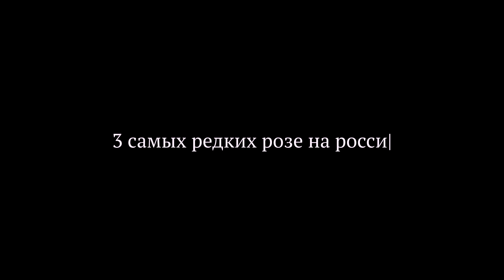3 Самых редких розе на российском рынке. Часть 3 - Антониоло - Гаттинара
Гаттинара – винодельческая зона на самом севере Пьемонта, у подножья Альп. Туристу этот край может показаться похожим на места, где делают Бароло, однако вина здесь обладают совсем другим характером.
Северный Пьемонт, или Альто Пьемонт, отличается содержанием вулканических пород, которые вы не встретите на юге. И рекордсменом по этому показателю является Гаттинара.
Погода здесь также сильно отличается не только от Бароло, но и от других северных провинций, таких как Гемме. Высокие холмы у подножья которых находится Гаттинара защищают виноградники от холодных ветров из долины Вальсезия. Ни у кого более в Альто Пьемонте нет такой защиты, что особенно важно в прохладные годы.
Неббиоло в Гаттинаре в большинстве своем такой же, как и во всем Пьемонте. Однако на старых виноградниках можно найти уникальные оригинальные клоны Неббиоло, которые отличаются от всего остального Пьемонта. Большая часть лоз Антониоло - это лозы от 45 до 60 лет, а Антониоло – это не просто один из ведущих и старейших производителей региона, но и один из немногих, у кого сохранились исторические клоны.
Розато Брикко Лорелла – это редчайшее розовое вино из Неббиоло, названное в честь нынешней владелицы хозяйства – Лореллы Антониоло, которая и рассказывает о нем в данном видео.
Это единственно розовое Неббиоло с исторических виноградников Гаттинары на рынке, очень редкое и необычное вино, которое уверенно занимает свое место в топ 3 самых редких в России Розе!